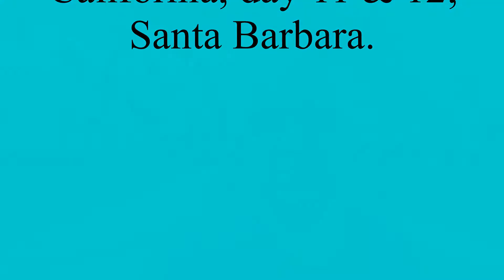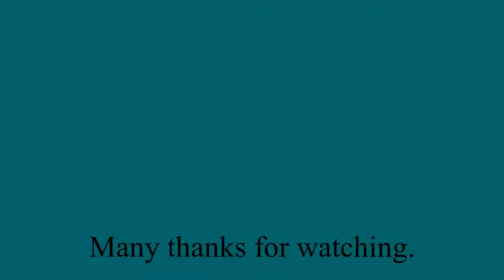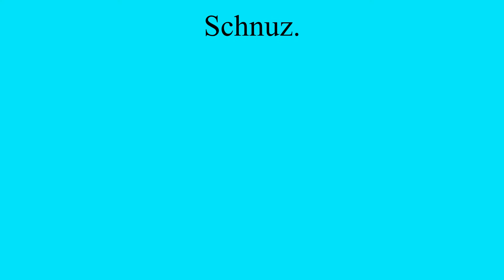California, day 11 & 12; Santa Barbara.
Part fifteen of our 25 year honeymoon holiday in California; day 11 and 12: Santa Barbara. Still trialling the new “free” editing software which is as far as I will go on that front as I haven't used it enough to give a fair review but after a little “foible” that almost had it totally binned off the program is growing on me some what.

Cheers,

Schnuz.